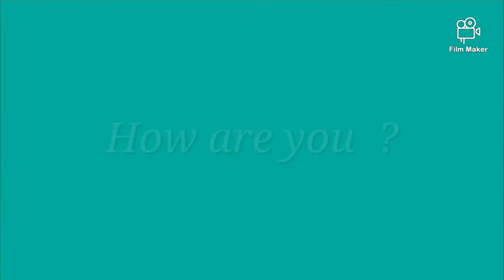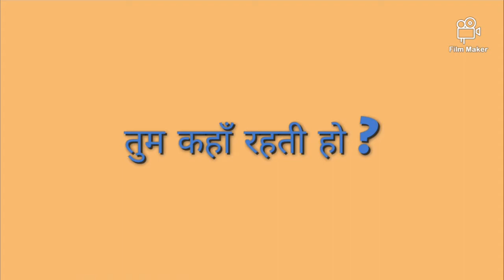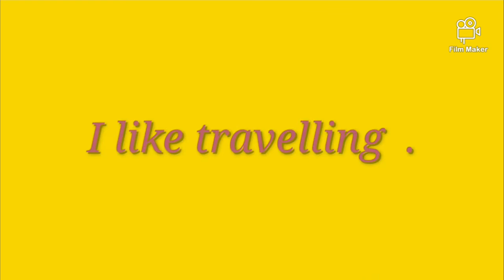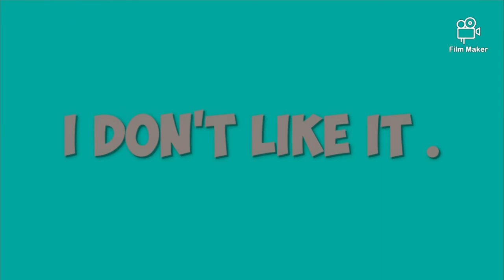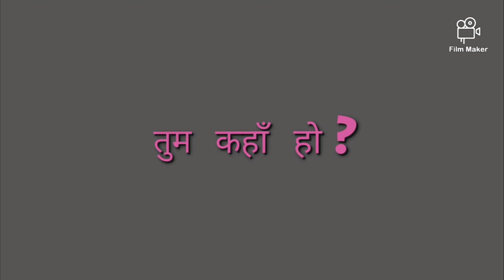Hindi Easy learning method ಬಹಳ ಸುಲಭವಾಗಿ ಮಾತನಾಡುವ ವಾಕ್ಯಗಳು.